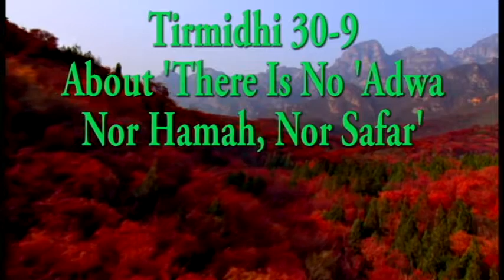Tirmidhi 30-9: About 'There Is No 'Adwa Nor Hamah, Nor Safar'